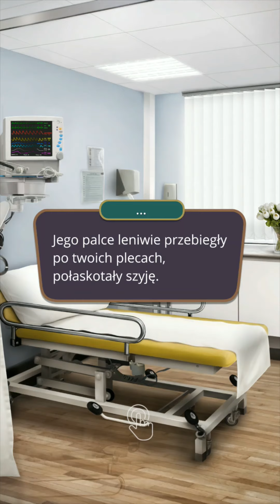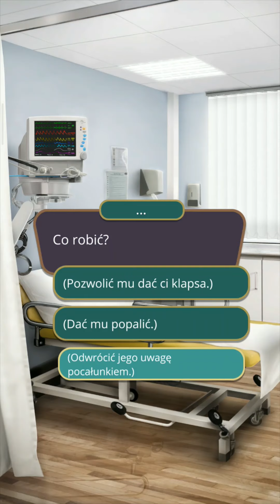POLUJĘ NA CIEBIE -💎scena z Alexandrem w szpitalu (sez 1 odc 5)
💎scena - Agata i Alexander w szpitalu

Opowieść: POLUJĘ NA CIEBIE (sezon 1 odcinek 5)
Gra: ROMANS CLUB